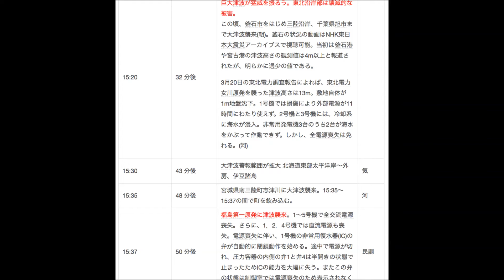shot3 - The record about the time of arrival Tsunami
This is recorded about the time of arrival Tsunami.